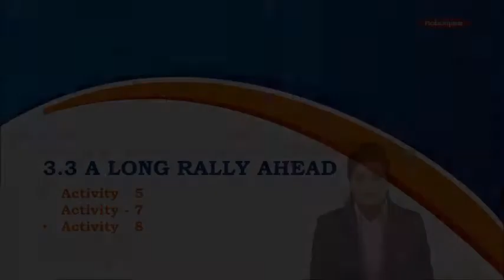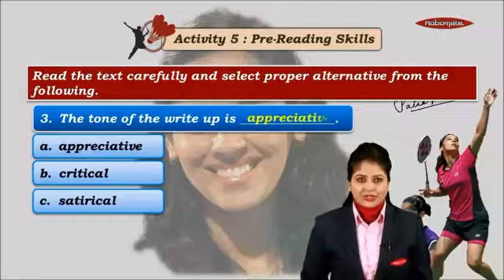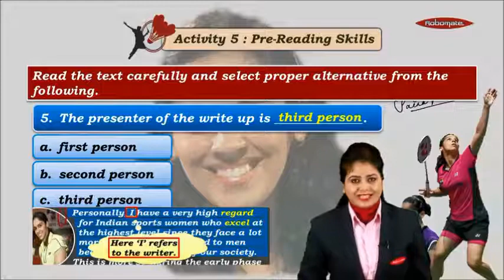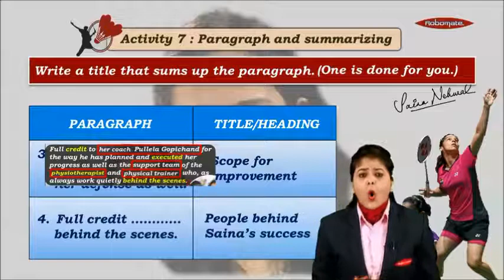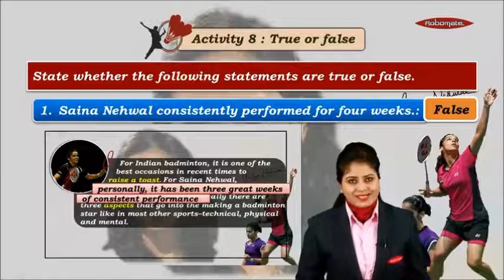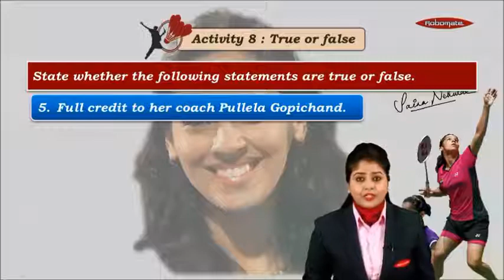Std X | State Board | English Medium | A Long Rally Ahead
Discover ways to score better when it comes to the module 'A long rally ahead.' Learn step by step and get a full score. Learn from India’s largest curriculum-based study app, ROBOMATE.